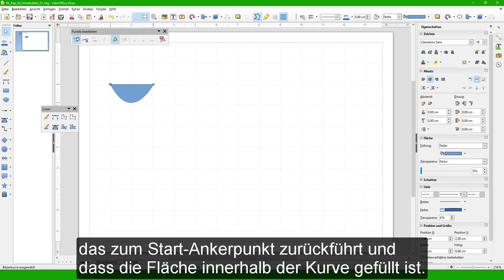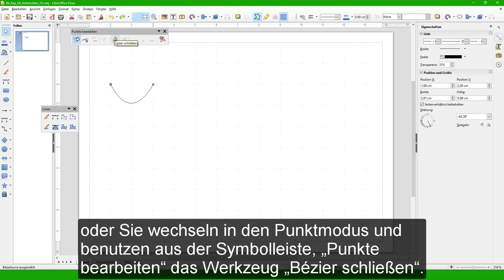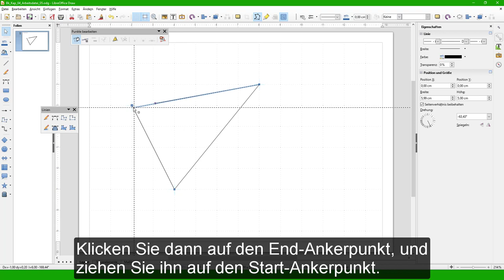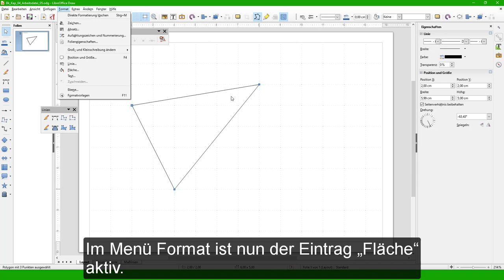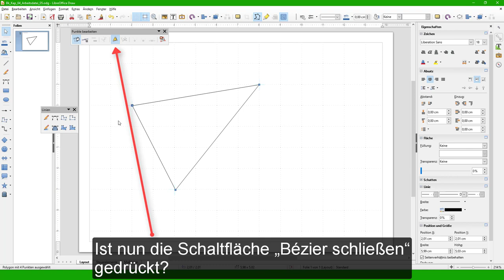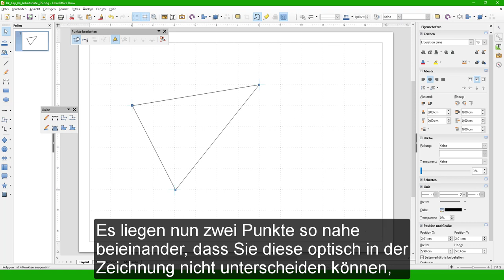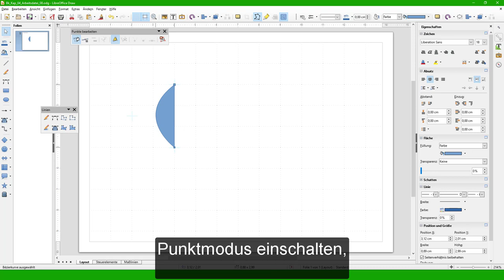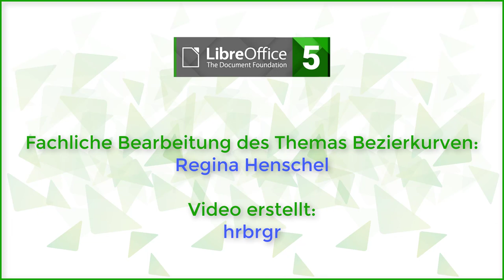Bezierkurven - Gefüllte Kurven - Kap.4 - LibreOffice-Draw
In diesem Video erstellen Sie geschlossenen Kurven und erforschen den prinzipiellen Unterschied zwischen offenen und geschlossenen Kurven. Eine Anleitung und weitergehende Informationen in Schriftform finden Sie